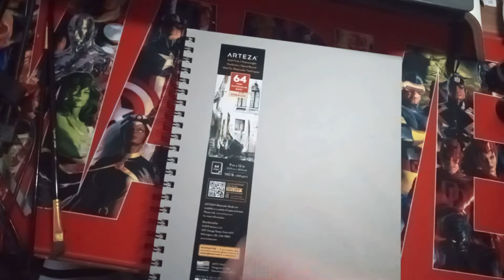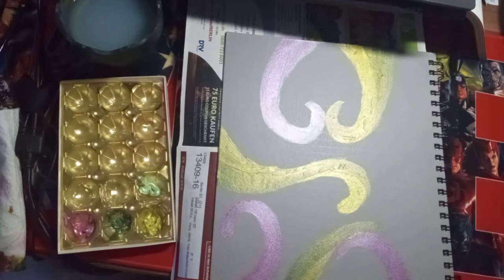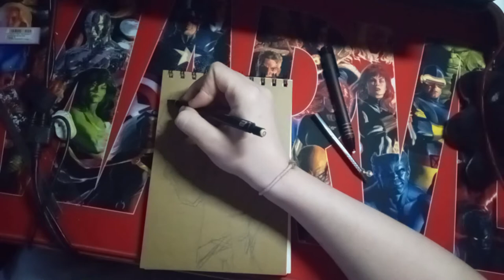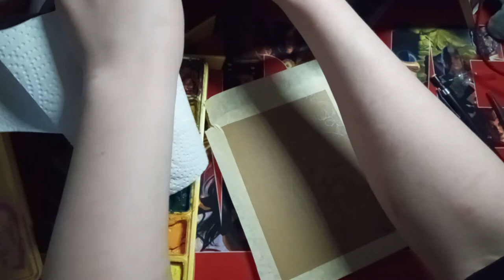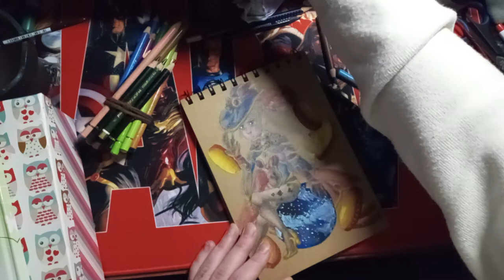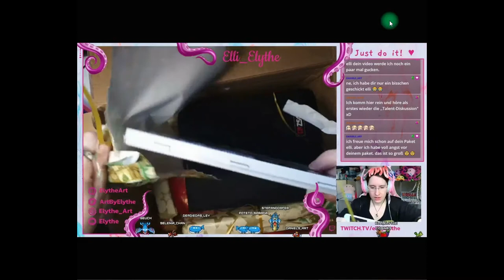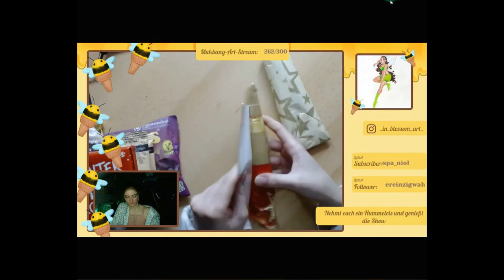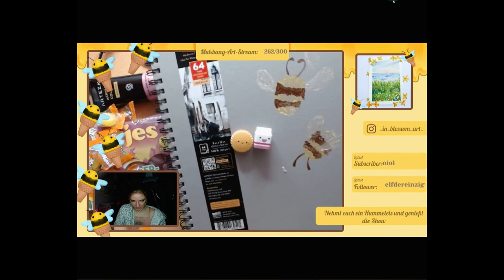Geschenke Eskalation, alle sind überfodert! + MakingOff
ICH WAR DUMM UND HAB VERGESSEN DEN CLIP RUNTERZUZIEHN.. wer eins überfordertes Ley erleben will bitte hier lang:
DEZEMBER HEIßT GESCHENKESTRESS! Und an sich auch Freude.. aber vorallem Eskalation.. vorallem wenn man ein halbes Jahr Zeit hatte zu sammeln und horten.. ich dachte ich nehm euch mal wieder mit in den Wahnsinn!

Viel spaß mit dem VIEL ZULANGEN Video 'D
Ich danke für deine Aufmerksamkeit und würde mich über'n Kommentar freuen.
WENN ich dich gern weiter belästigen darf kannste auch meine anderen Socials anglubschen C:

Mittlerweile verstehe ich auch (eventuell) Twitter.. etwas